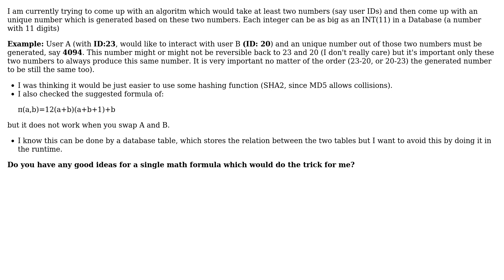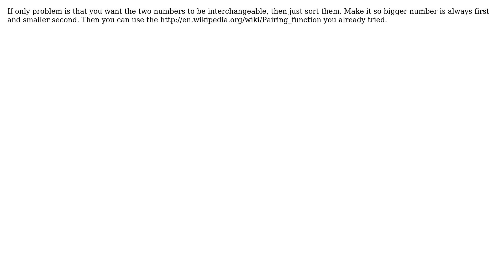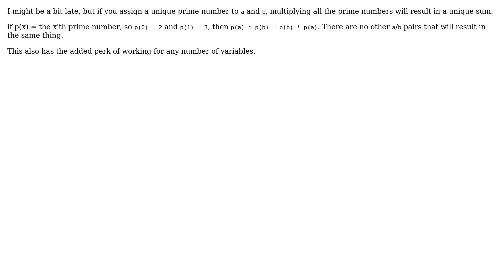Software Engineering: Generate unique integer from two integers with algorithm (4 Solutions!!)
Software Engineering: Generate unique integer from two integers with algorithm

With thanks & praise to God, and with thanks to the many people who have made this project possible! | Content (except music & images) licensed under CC BY-SA | Music | Images & others | With thanks to user Placeholder user Kilian Foth user Euphoric user Carson Graham and the Stack Exchange Network Trademarks are property of their respective owners. You are responsible for your own actions.